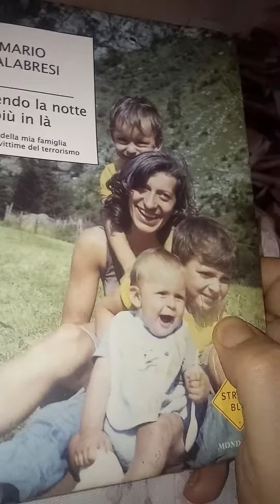Mario Calabresi Spingendo la notte più in là. Ringraziamenti. 114 fine